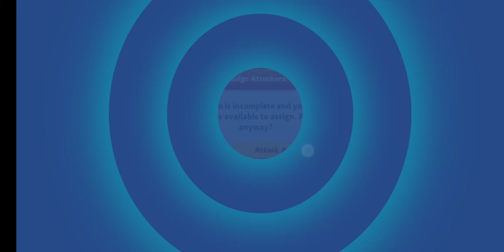Rainbow 🌈 Bird 🐦 Beaky - Folklore Tale - Part I - Acts 1 to 5 - 8/31